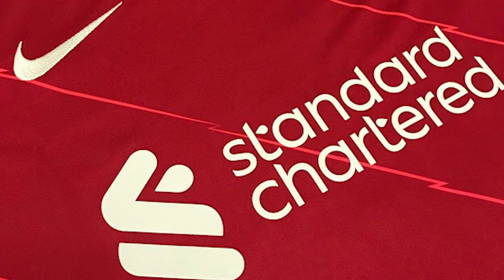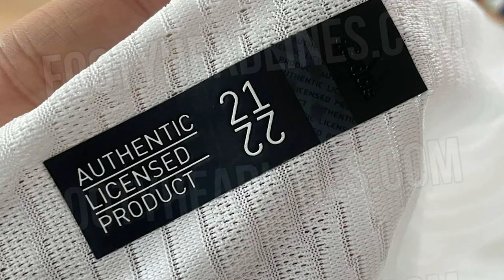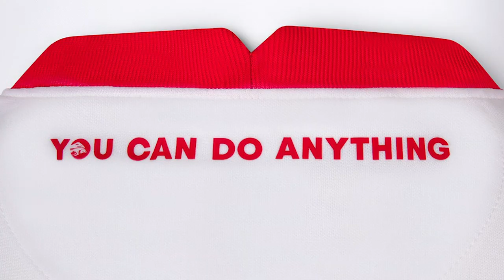나이키, 너는 진짜 아무것도 모른다 [21/22 유니폼 유출 모음]